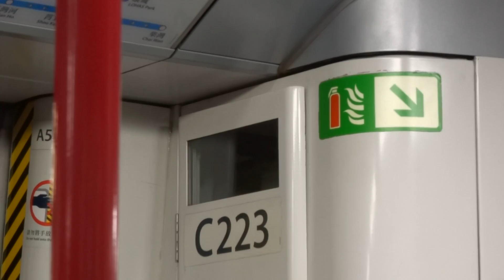【新式暴力】荃灣綫 C223 佐敦至油麻地(JOR-YMT)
荃灣綫M-Train(C223)行走佐敦站至油麻地站，拍攝日期：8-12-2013(日)
本車有強勁的起步聲及鬼叫剎車聲
偶然遇到這道奇異門，當然要記錄下來，同時又想拍攝本車的行車影片，於是便一次過進行拍攝
另外本片是較早前的A359及A369不載客早拍攝，卻不慎將該兩段影片先上傳，不喜勿插